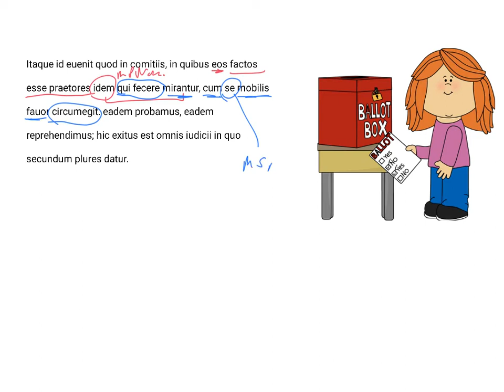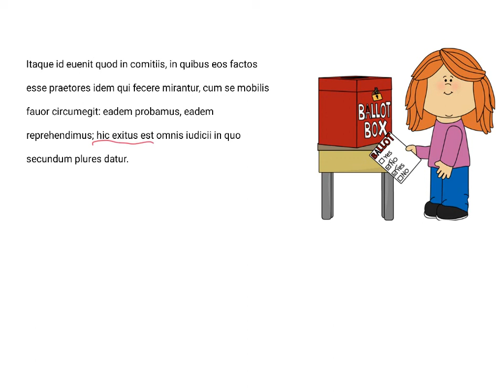LatinPerDiem Latin Lessons: Seneca, De Vita Beata 10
Learn Latin with Classics professor David Noe as he analyzes and translates extracts from Latin literature. In this series, Prof. Noe looks at “De Vita Beata” (The Happy Life), a philosophical dialogue written by Seneca the Younger. Seneca lived during the first century A.D., and was a prominent Stoic philosopher and politician. “De Vita Beata” deals with a subject that many ancient philosophers consider: what constitutes happiness? And, how is it achieved?